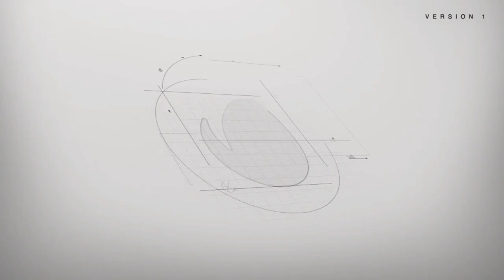Architect Logo Reveal (Standard Package)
Architect Logo Reveal for your brand and YouTube.
Available in Every Resolution. (720p, 1080p, 4k)
Changeable Colors.

Select this logo and send me on inbox and order gig so i will deliver this to u.